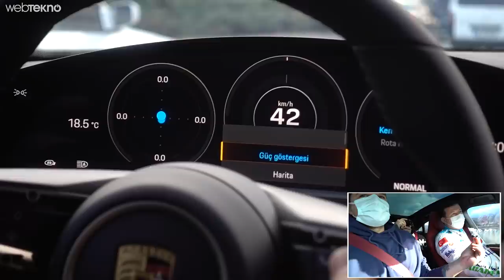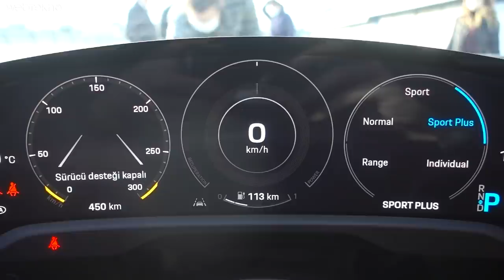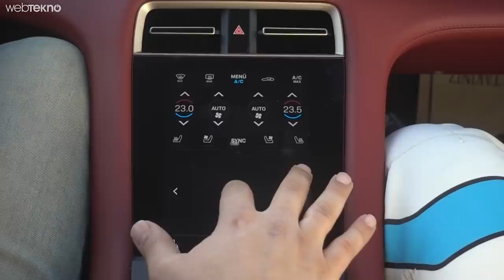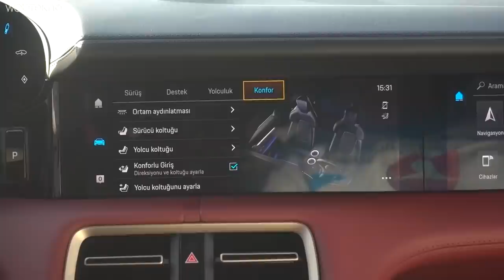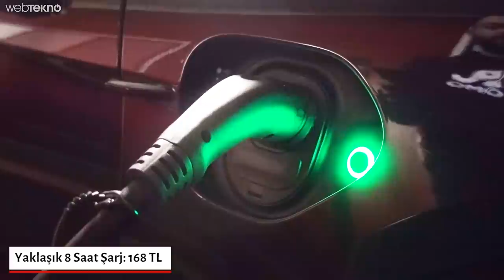Elektrikli Roket Porsche Taycan Turbo S’i Pistte Denedik!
Son yılların en çok ses getiren arabalarından Porsche Taycan Turbo S’i yarış pistinde test ettik!

Launch Control özelliği sayesinde 0’dan 100’e 2,8 saniyede çıkabilen Porsche Taycan Turbo S, tam 761 beygir gücünde. Saatte maksimum 260 kilometre hıza çıkan Taycan’da 560 kW gücünde bir batarya bulunuyor. Her 100 kilometrede 28,5 kW enerji harcıyor. Benzinli olmadığı için de doğal olarak karbon salınımı yapmıyor.
İki adet elektrikli motoru bulunan Taycan Turbo S’in dört tekeri de bu motorlara bağlı. Bu sayede kalkış, sürüş ve yavaşlama esnasında, rakibi benzinli spor otomobillere kıyasla çok daha çevik hareketler yapabiliyor. Videoda da görebileceğiniz üzere, pistteki kalkış anında içindeki yolculara Newton’un birinci yasası olan eylemsizliği tam anlamı ile yaşatıyor.
Trafiğe kapalı alanda test ettiğimiz Porsche ‘Taycan’ Turbo S’in adı eski Türkçeden geliyor. Anlamı ‘güçlü ve genç bir atın ruhu’ olan Taycan, test ettiğimiz Turbo S versiyonu ile elektrikli spor otomobil kategorisinde Tesla gibi devlere de meydan okuyor. Porsche Taycan Turbo S’in fiyatı, özellikleri ve diğer detaylar ise videoda…